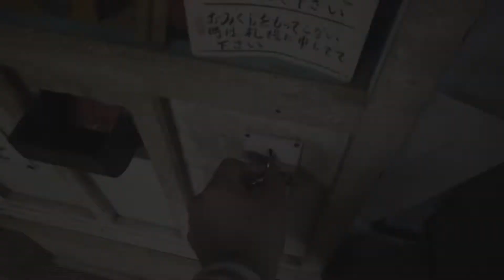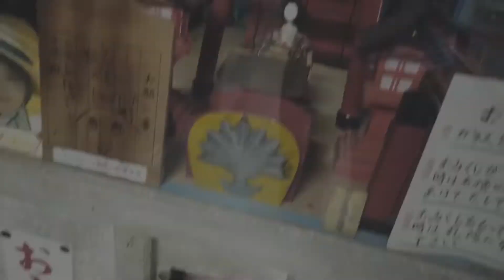【透明水彩メイキング】dog & border | watercolor making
今回は今週末のイベントに向けて、
ワンコのミニ原画を描いたので、
そのメイキング動画になりますｂ
先日の名古屋遠征について語らっております！

下記イベントに持っていくので、ぜひ遊びに来て下さい～＾＾
■7/14：東京コミックシティ・ブースO34ab
■7/15：福岡コミックシティ・ブースC60ab

もし今後の動画で話してほしい話題などありましたら、
コメントでリクエストして頂ければ幸いです…！